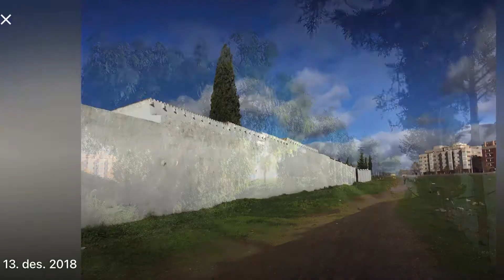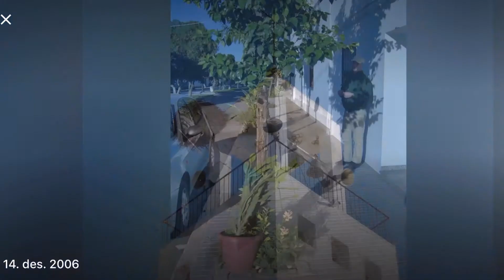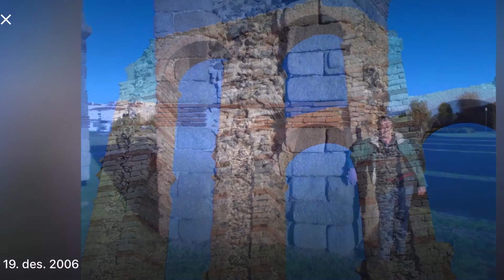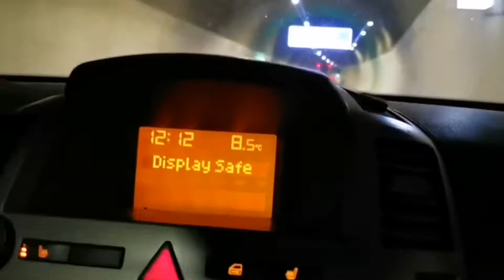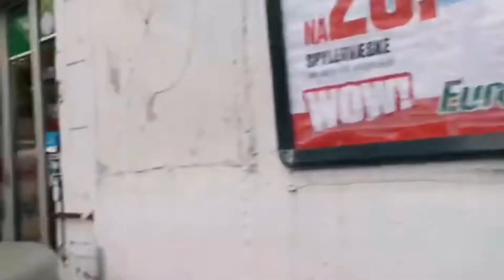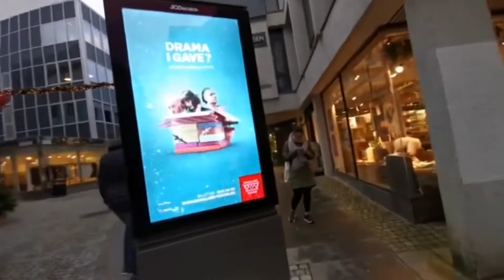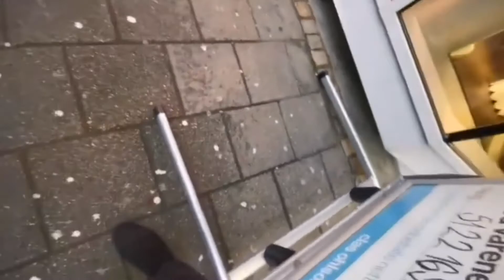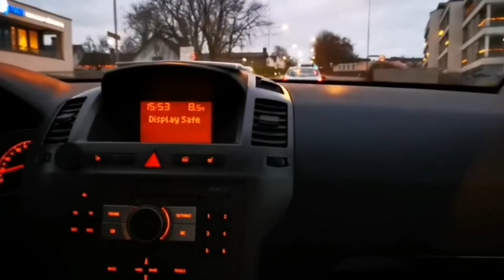Arilds fotoblogg og virusnytt 19/12-20 Bonus: Julehandel i Stavanger